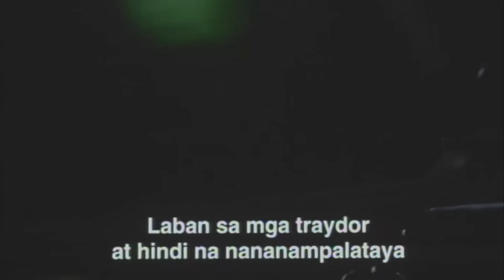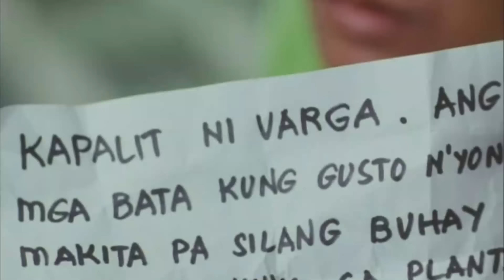Kalma lang, narito na ako. | Scene from BILIB AKO SA'YO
Hindi papayag ang astig na bida na mapahamak ang dalaga pati na ang mga batang kasama niya kaya kahit mag-isa, lalaban pa rin siya.

Movie starring